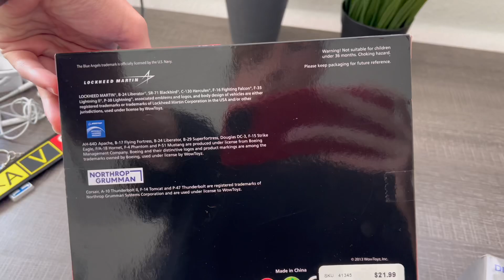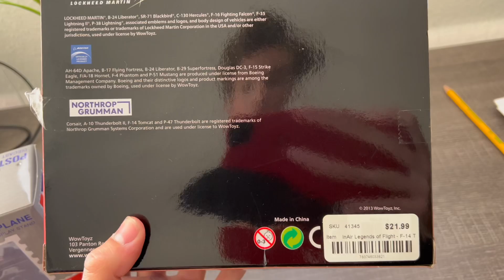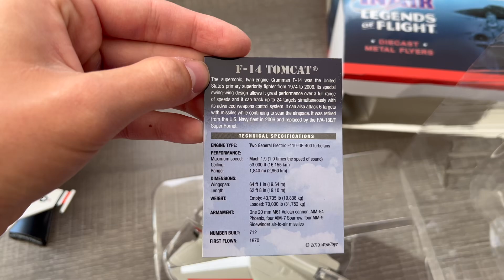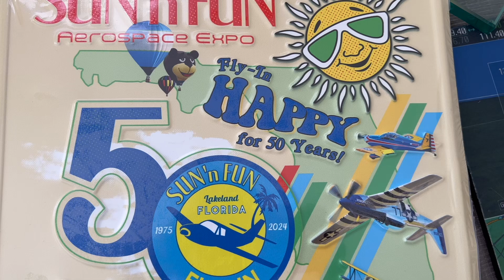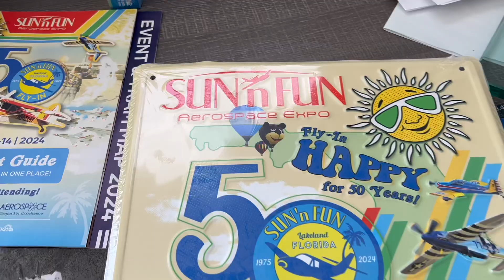Sun ‘N Fun 2024 Models & Memorabilia!